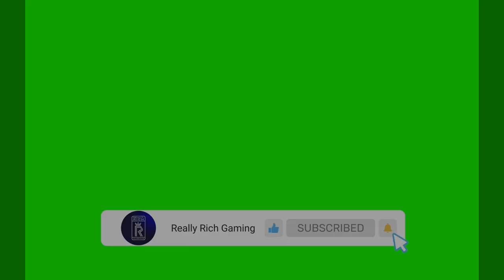GTA 4 The Lost And Damned Playthrough Part 2- Losing Jason/Dirty Cops Onto Us!!!!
This is part 2 of our The Lost And Damned Playthrough in today's episode we go to war with The Angels Of Death Lose one of our own Jason and get harassed by dirty cops looking for a payday!